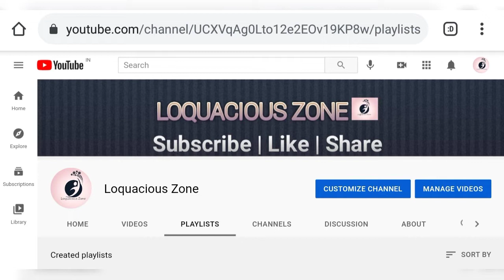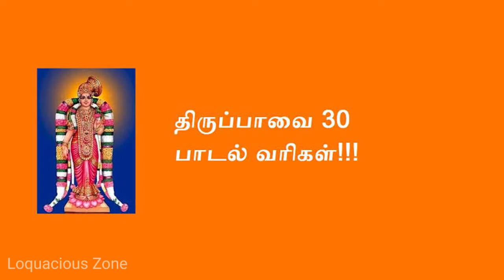Valayal Maalai Kattuvathu Eppadi in Tamil | Aadi Pooram Valayal Maalai for Amman in Tamil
Valayal Maalai Kattuvathu Eppadi in Tamil | Aadi Pooram Valayal Maalai for Amman in Tamil | How to Make Bangle Garland in Tamil | Aadi Month Amman Valipadu

In this video, I explained about the importance of Aadi pooram festival and also I explained about how to make bangle garland for amman in Tamil. Do try this bangle garland and workship amman. Leave your feedback in comment section.

All rights are reserved to our Loquacious Zone channel